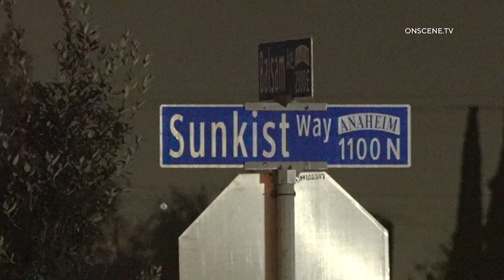Police Pursuit Standoff Ends in Anaheim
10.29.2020 | 1:00 AM | ANAHEIM (CNS) - A suspected drunken driver was in custody Thursday morning after leading police on a pursuit from Orange to Anaheim.

Officers attempted to stop the driver for vehicle code violations in the 100 block of West Katella Avenue in Orange, but the driver refused to stop and a pursuit began, according to the Orange Police Department.

The suspect led officers to the 1100 block of North Sunkist Way, where officers boxed in the vehicle, about 12:45 a.m. and ordered the man to exit the vehicle, which he initially refused to do, police said.

A news photographer at the scene said officers fired pepper balls into the vehicle and the suspect surrendered.

No officers were injured and the name of the suspect was not disclosed.